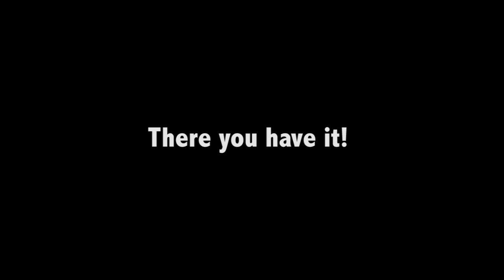Digitech Bass Synth Wah Demo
A full demo of just about everything the Digitech Bass Synth Wah pedal can do.

Recording chain:
Fender P-bass (LaBella flatwounds)
Digitech BSW + MXR Bass Comp
Mesa Buster (DI) + Berg NV610
SM57 into Golden Age pre-73

DI and Mic Signal blended 50/50.